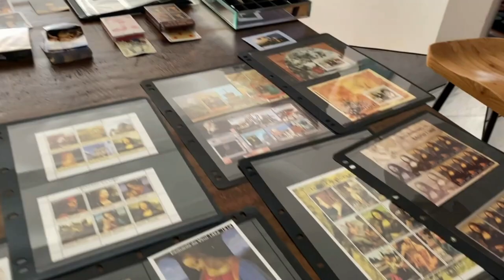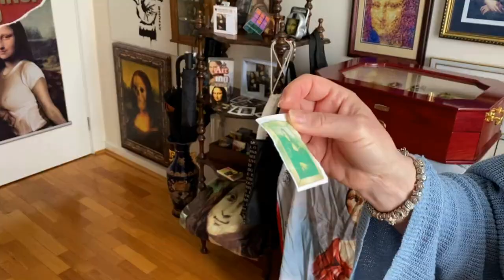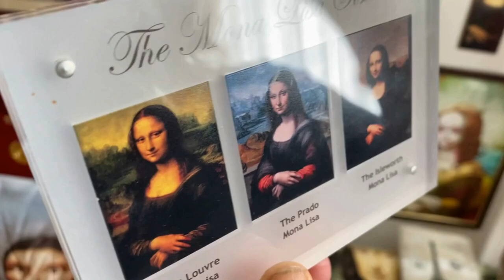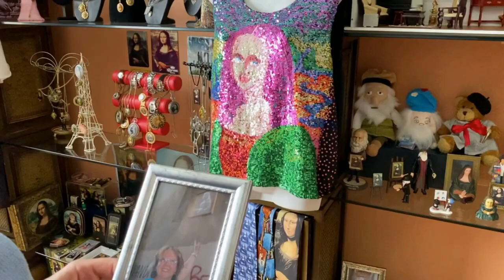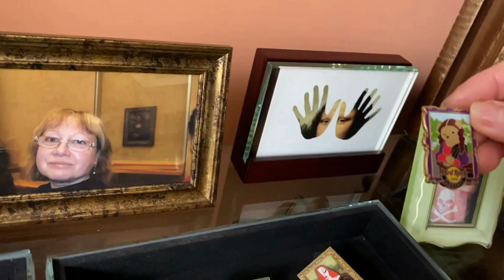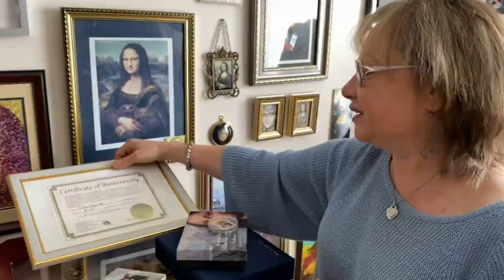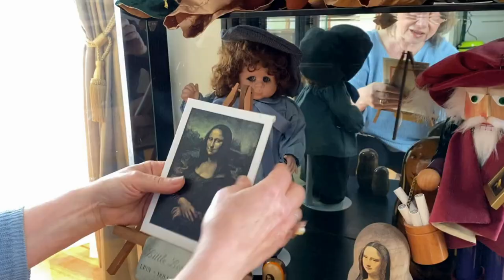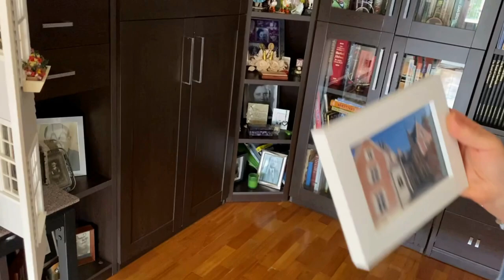Mona Lisa Museum, Melbourne, Australia.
An unassuming house in a regular residential area of Melbourne is home to a most unusual collection, one of the world’s largest collections of objects related to Mona Lisa. In this episode, I’d like to invite all of the Channel 5 and 7 Continent viewers to join me in a 30-minute visit to this unique museum. As usual, during this visit, we will get a chance to enjoy the music performed by Mr. Eduard Volchek.

You are welcome to enjoy this music and purchase the recordings of your choice

She would really appreciate a chance to share her very uncommon knowledge which she has painstakingly acquired over many years of putting together this amazing collection.